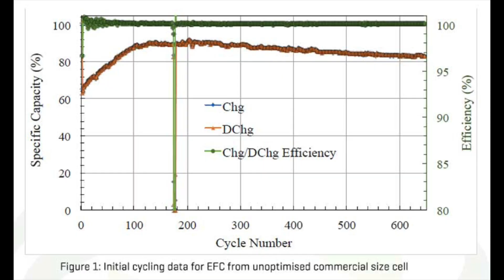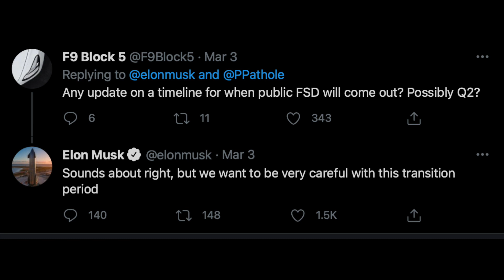Tesla's giant Victorian Battery | Tesla FSD Australia Predictions | 6 minute rapid recharge battery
In this news bite, I detail Tesla's world's largest battery to be installed near Geelong, Victoria; how an Australian company has developed a 25kWh battery that doesn't degrade; and will Australia see Tesla FSD in 2021.

LINKS